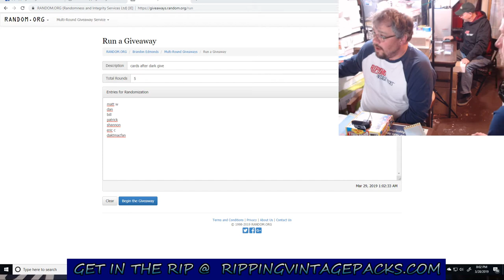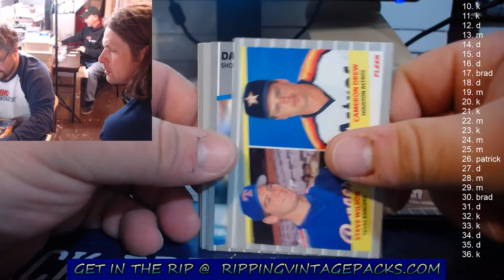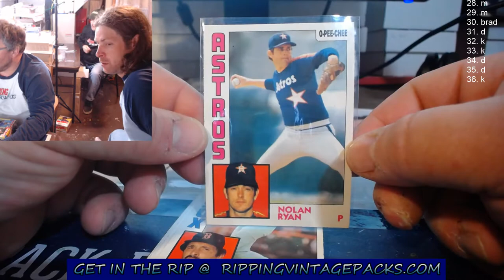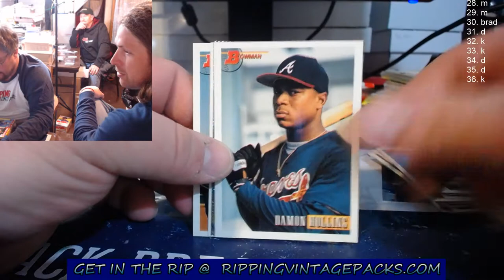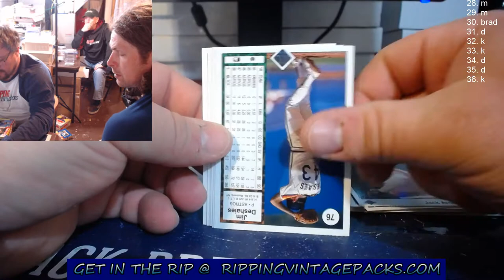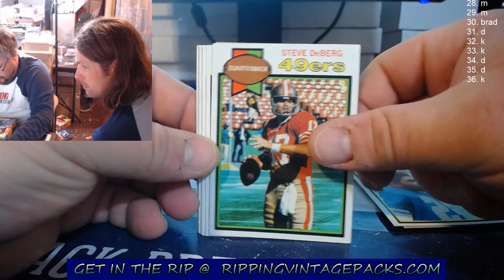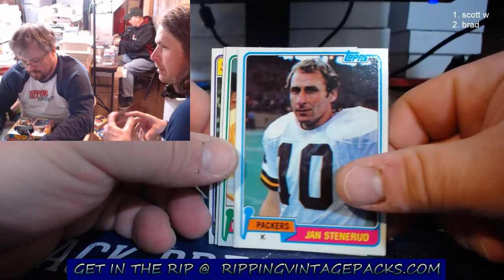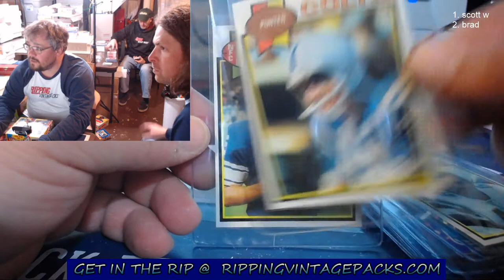1989 fleer error box